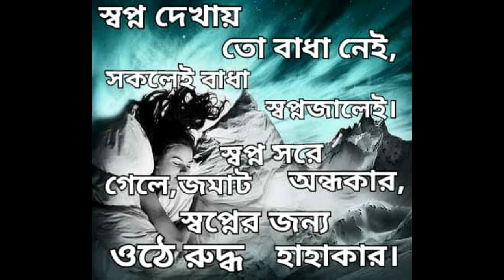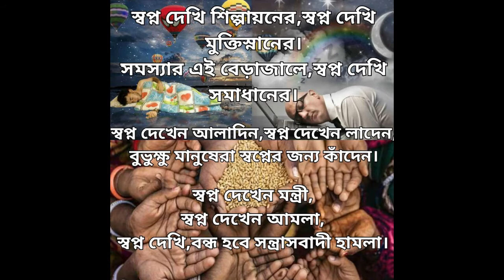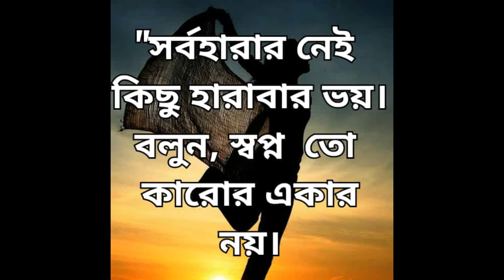A POEM FROM SRI DHIRENDRA NATH MUKHERJEE SWAPNO KAROR EKAR NOI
RECITED AND DIRECTED BY SUCHARITA MUKHERJEE

Song
Sad Romance (a.k.a. Sad Violin)
Artist
Ji Pyeong Kwon
Album
Drama Sonatina